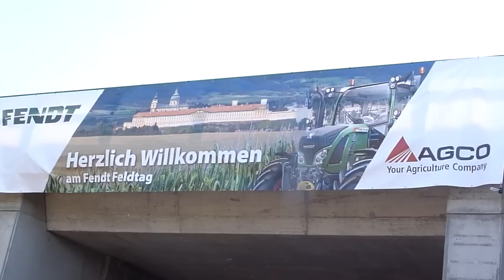FENDT Feldtag Melk 2013 "The Movie"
Hier ein 1h Film über den Fendt Österreich Feldtag am 4. August am Meierhof vom Stift Melk, Österreich mit über 19.000 PS und der Österreich Premiere des Katana65 !!!

The 1h long Movie of the Fendt Fieldday in Melk, Austria with over 19.000hp and the Austria premiere of the Katana 65. Best of Video